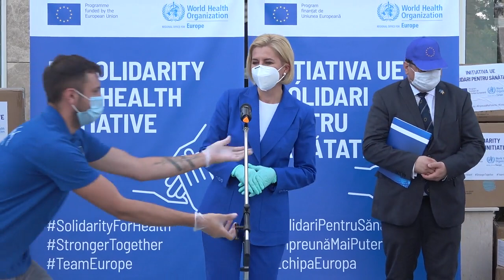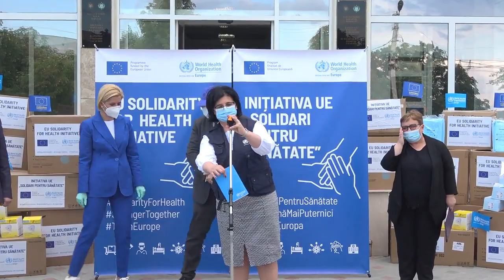COVID-19: Livrarea ajutorului umanitar din partea Uniunii Europene și OMS pentru UTA Găgăuzia